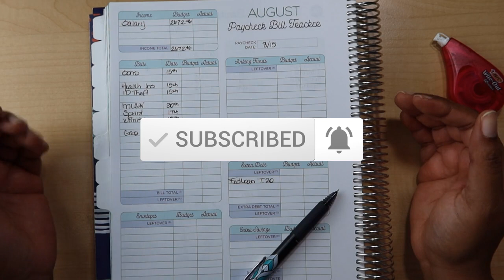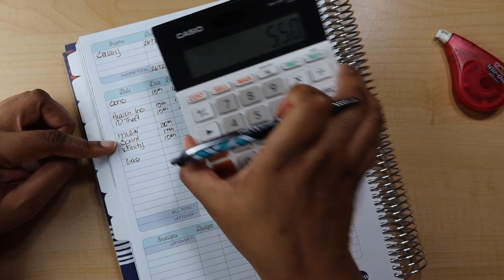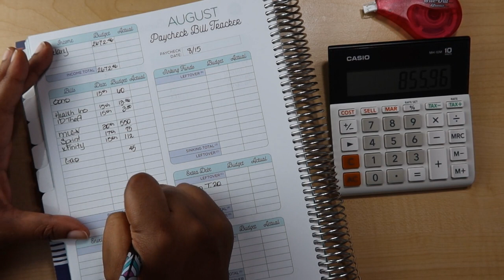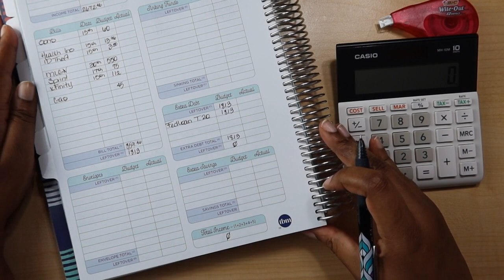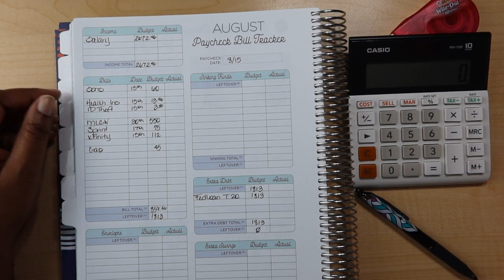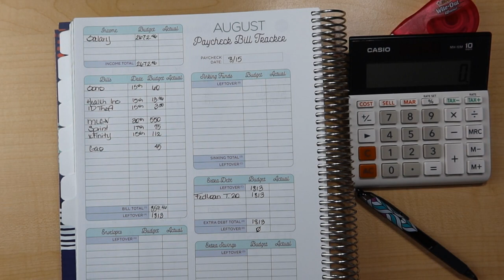Budget with Me| August 2021-Paycheck #2 Budget - Real Numbers| Debt: $10,453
Happy Sunday Funday, y'all! Here my budget for my second paycheck of the month. The workbook that I'm using is from The Budget Mom. It the Budget by Paycheck workbook. Thank you!

Current debt: $10,453 (as of August 11th)

Referrals
Fetch Rewards